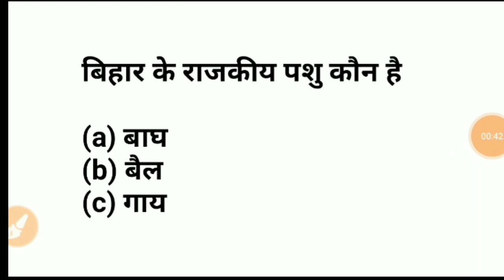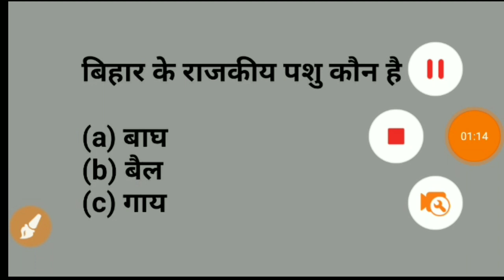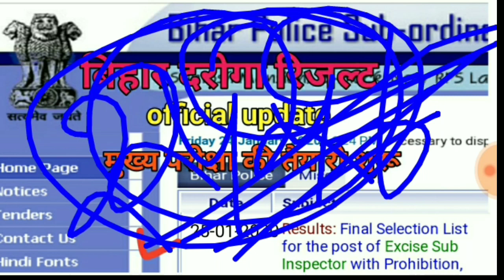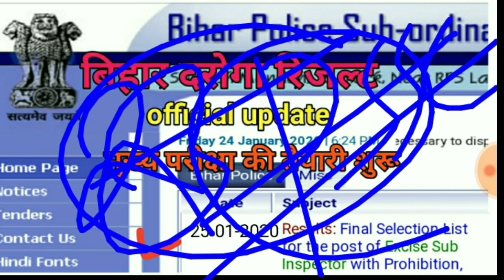Bihar Daroga result out official update